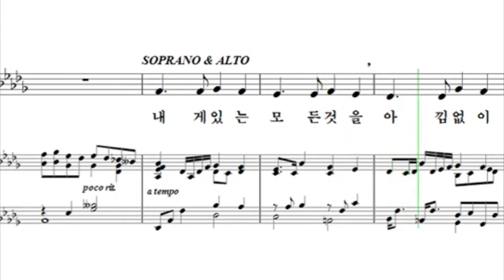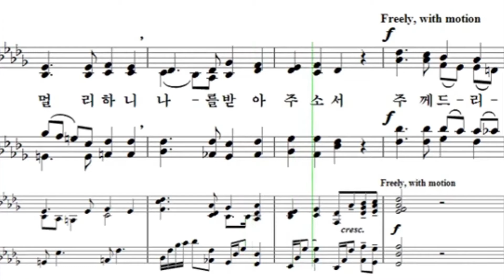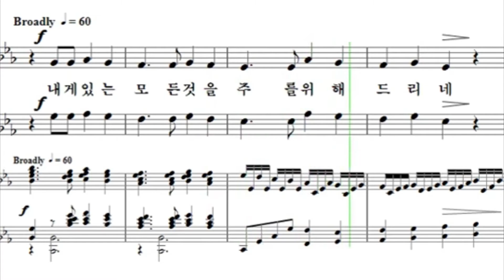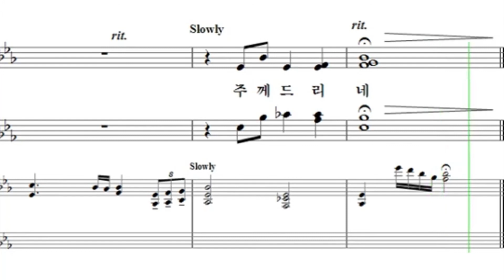02 내게 있는 모든 것을 알토